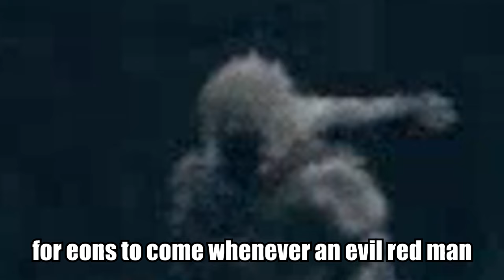10vs1 INVASION - The BRAVEST host of all time - Elden Ring PvP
Dude thought I was there to collect his tax money or somethiing.
Invasions are TOO MUCH IN FAVOR of hosts... I know there usually is a skill gap, but this is just ridiculous. Fromsoft should give invaders more love, since we keep their game alive.